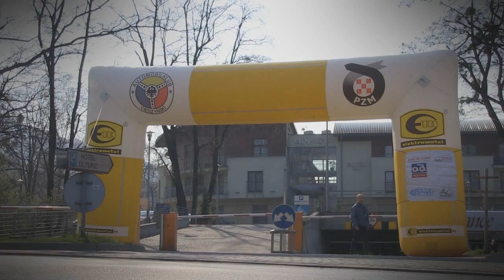KJS Olympic | Kawulok / Czyż | Fiat 126 p [MotoRecords.pl]